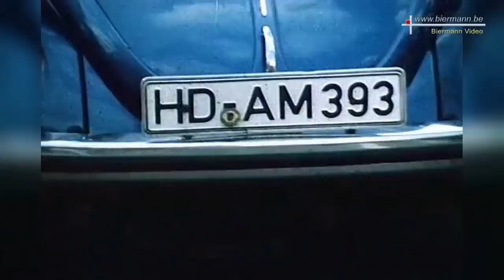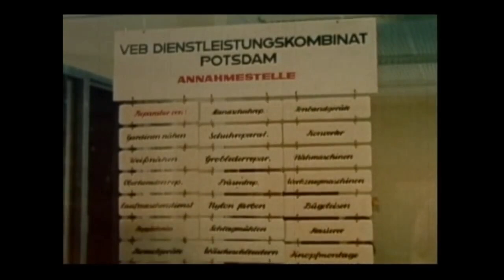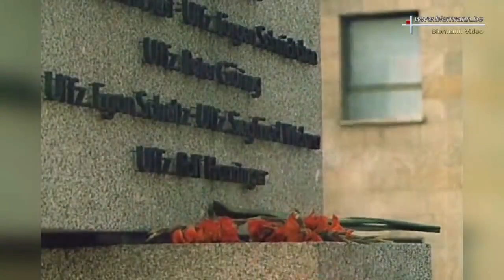Socialism in the GDR: Patriotism & Internationalism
We'll explore how the GDR utilised patriotism and assess how much of a useful tool it is for the left today.

Sources:
Books:
Bruni De la Motte and John Green, 'Stasi State or Socialist Paradise', (London, 2015)

Thomas M. Forster, 'The East German Army: Second in the Warsaw Pact', (London, 1980.)

Mary Fulbrook, 'The People's State, East German Society from Hitler to Honecker', (New Haven, 2005)

Austin Murphy, 'The Trumph of Evil: The Reality of the USA's Cold War Victory', (Fucecchio, 2000)

Anna Saunders, 'Honecker's Children: Youth and Patriotism in East(ern) Germany, 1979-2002', (Manchester, 2007)